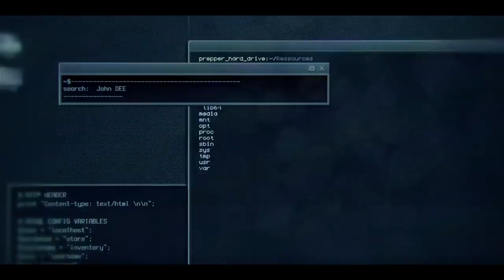Zombiu Cgi Gamescom Трейлер Full Hd: По Единице Изображения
Еще один трейлер для предстоящей игры zombiu для wii u для получения дополнительной информации об изображении единицы, пожалуйста, посетите приведенные ниже ссылки:

Единичное изображение - основанная на парижской студии.
Они специализируются на 3D-анимации и визуальных fx для коммерческого, музыкального видео и фильмов.

Официальный веб-сайт -
Официальный канал YouTube -